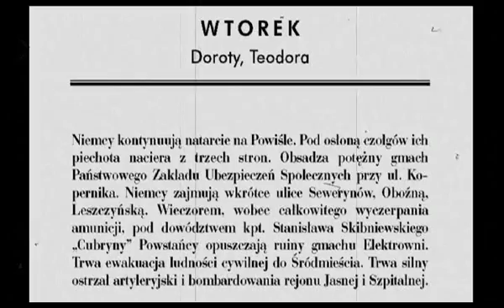05_wrzesien_1944-youtube.mp4